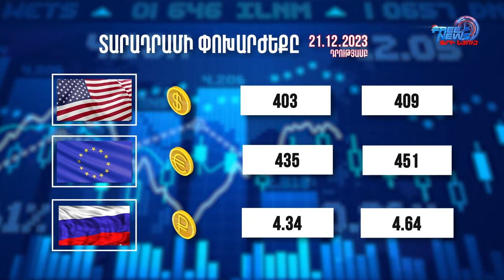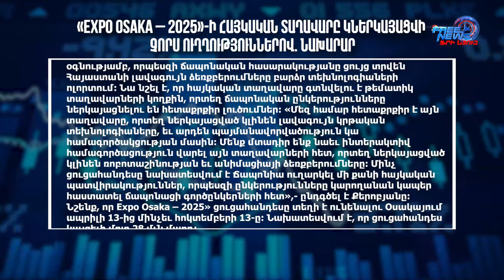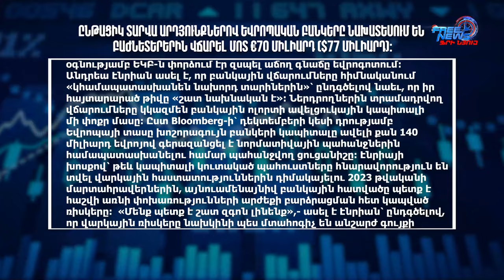Տարադրամի փոխարժեքը. 21.12.2023